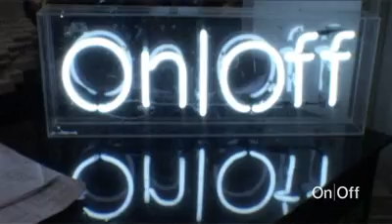London Fashion Week - On|Off - Daily Diary - 17.09.07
On|Off - London Fashion Week - Daily Diary
17th September 2007 featuring Reem , Afshin Feiz , Peter Pilotto , Deryck Walker.
for a full roundup of our fashion week coverage.
for more info on the On|Off shows.